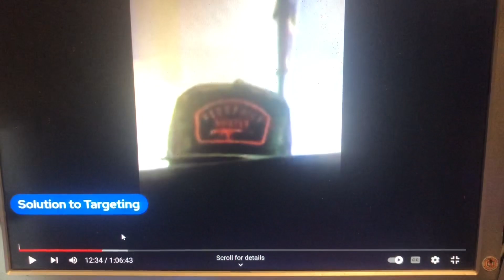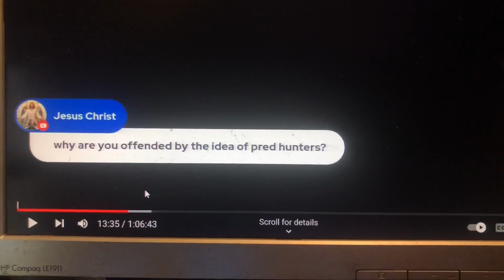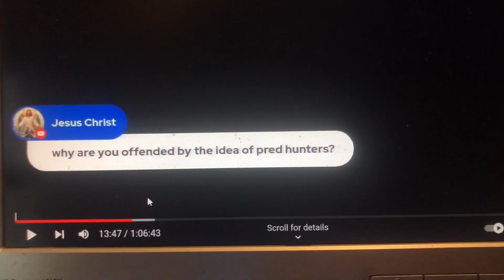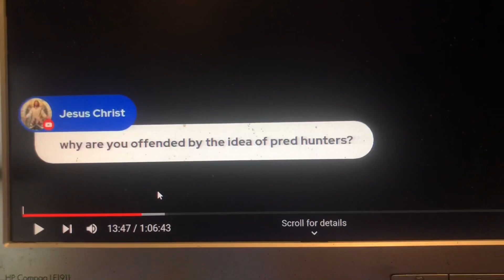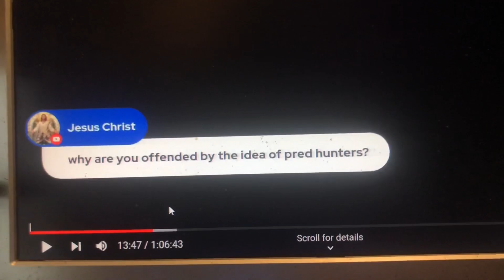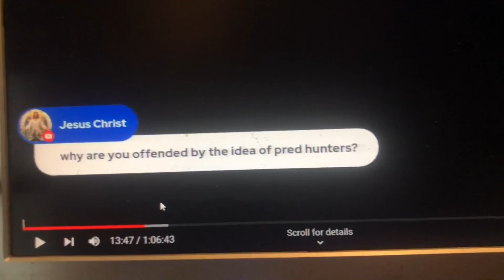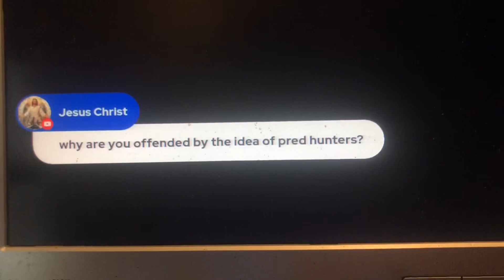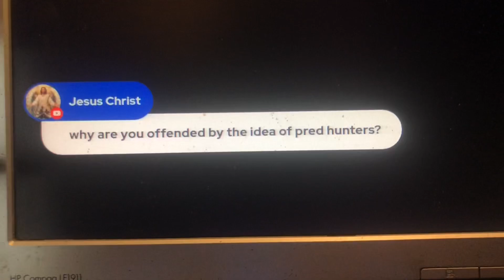This PERP has been BUSY… How much does it pay?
@TargetedIndividualTheFactChann meets the gangstalker who goes by @LordJesusChristian on YouTube but is actually my brother, Ed Hofer, from Patton, PA…… Prove me wrong…!